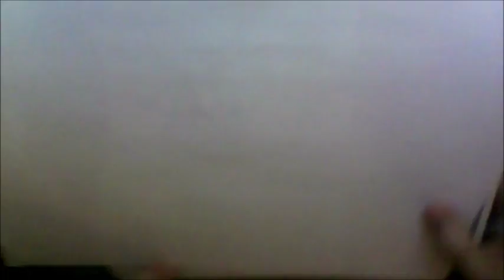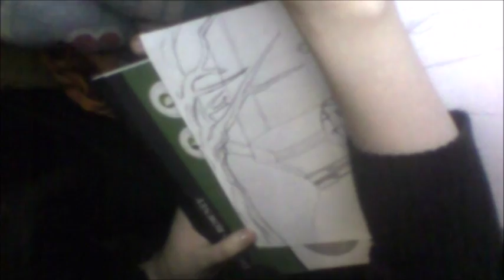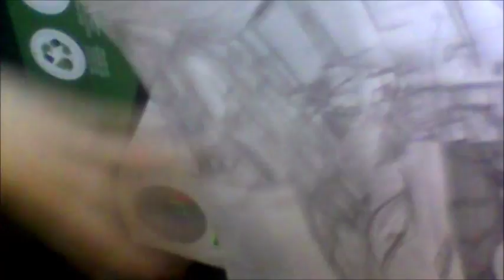Manga drawing- The Weeping Girl Drawing -Requested-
This image took me a total of nearly a hour to draw out.  58 mins.
I also added  a bit of a intro  as this is not your average video. Its more directed at my mother  then anything  but  I hope you like it too.

There is a total of 4 songs featured in this video.
Please do watch from beginning to end. I hope you enjoy the video.
 I was getting tired.